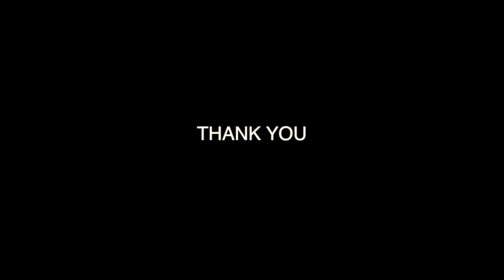Crete Monee vs Cary Grove 2012 IHSA 6A State Championship Official Trophy Presentation Reprise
Enjoy don't cry...:) Elaine Gaffney Contributed the photos...Thanks Elaine...